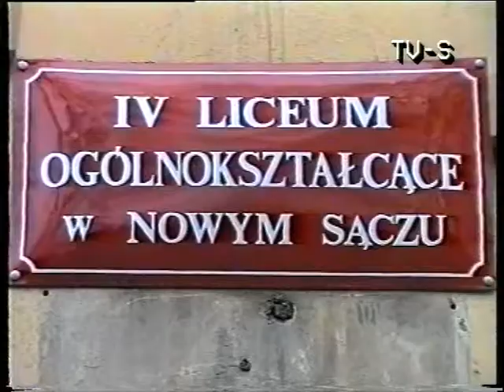Poświęcenie Krzyżyków IV LO z tvs 001